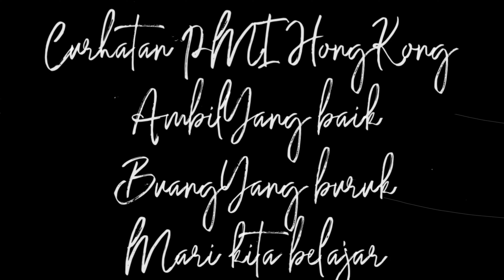Galau gara gara nonton youtube jadi proses apa tidak ke Hongkong (wong ngganteng sakndunyo)